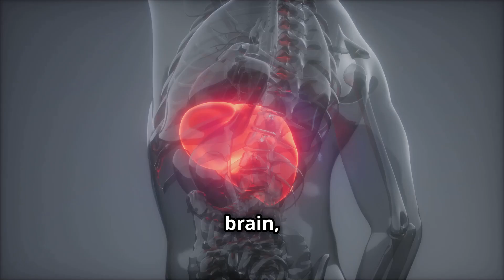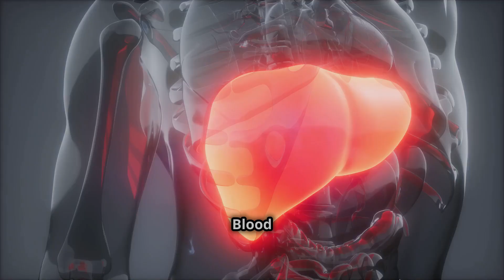How to Detox Heavy Metals with FOOD (Science-Backed)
Are you unknowingly exposed to heavy metals every day? From food to water and even the air we breathe, toxic metals like lead, mercury, and arsenic can build up in our bodies, causing serious health issues. In this video, we’re breaking down 12 powerful foods that help naturally detox heavy metals and support overall health.

We’ll cover:
✅ What heavy metals are and where they come from
✅ How they affect your brain, organs, and immune system
✅ The best natural foods to help flush out these toxins
✅ The impact on children and the elderly
✅ Simple ways to incorporate detox foods into your diet

Protect yourself and your loved ones by making smart food choices!

👍 Follow us for daily health tips!